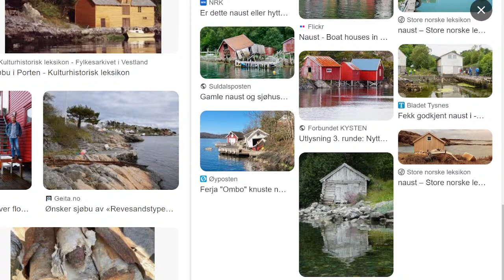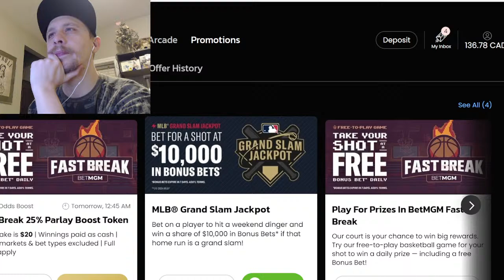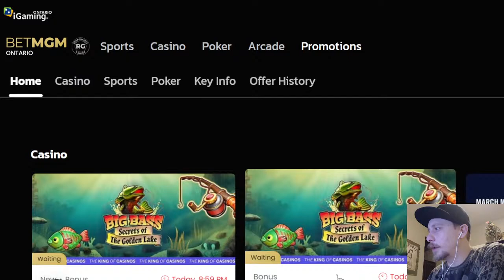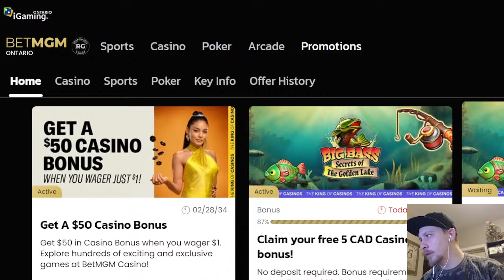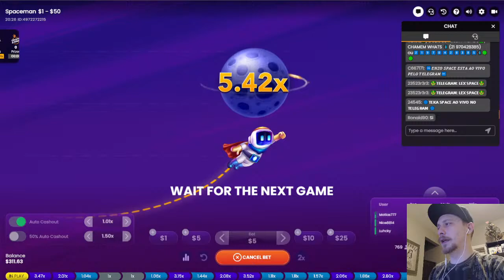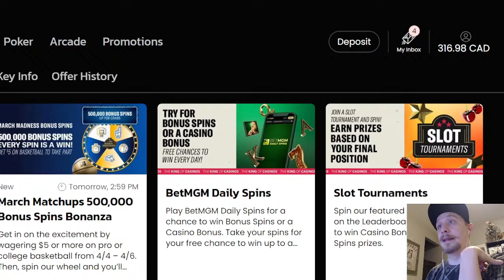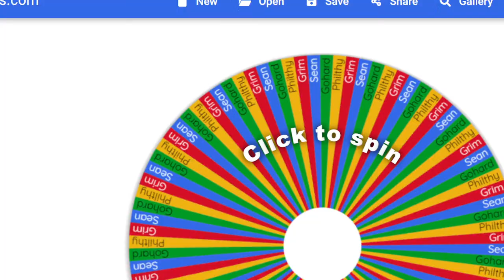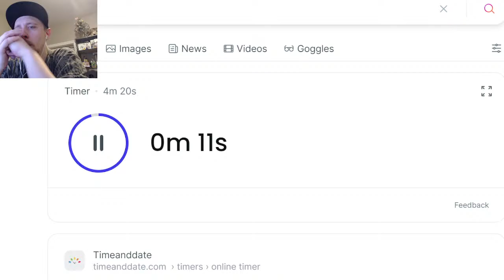Weed! Smoking! Stoner! Slots! Gambling! Gaming! Chill! Chat!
Epic Creator Code: DOOBBY

Dabbing Cards!

If you enjoy the video come check me out live or on other socials!

Stream Commands!

!points (See how many dabs you have)
!8ball {Question} (Ask the 8ball a question)
!gamble # of points (Gamble a minimum of 10 points)
!slots # of points (Gamble a Minimum of 10 points)

To Spend Your Earned Dabs!

!redeem WON (Cost 250 Dabs, Wheel spin for everyone present for a pack!)
!redeem pack (Cost 275 Dabs, you get a free Doobbymon pack)
!redeem dab (Cost 40 Dabs, I do a dab!)
!redeem extra (Cost 10 Dabs, Get a second name on the wheel of names!)
!redeem play (Cost 5 Dabs, play with me next when gaming)